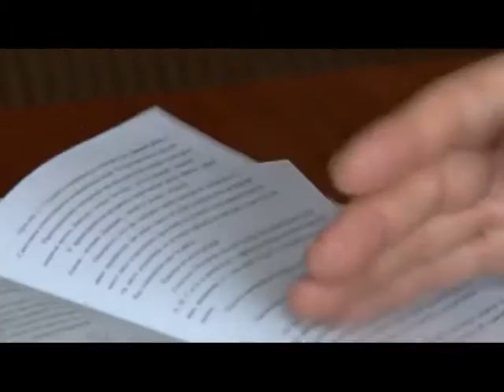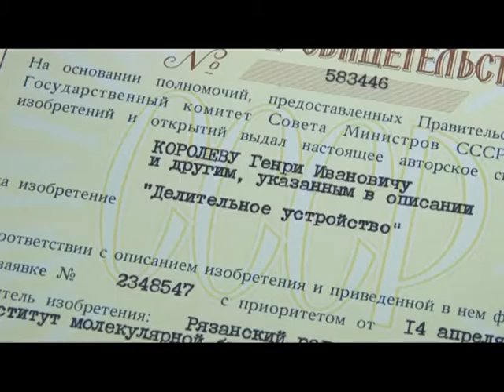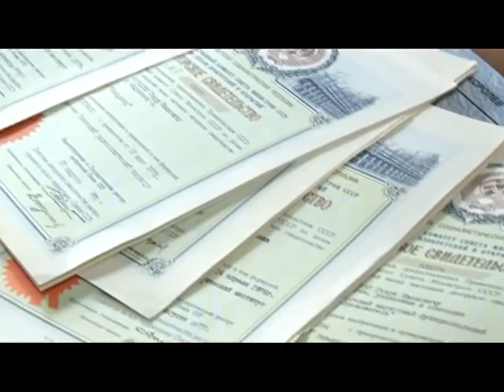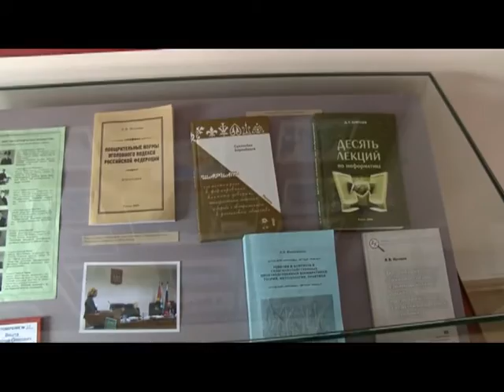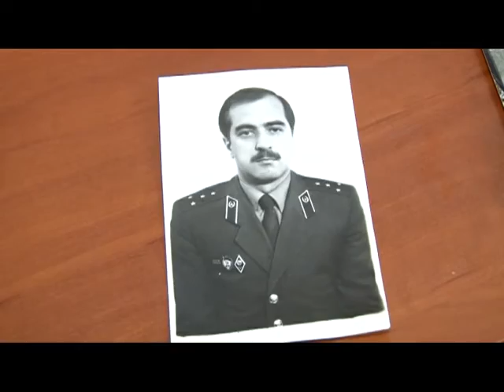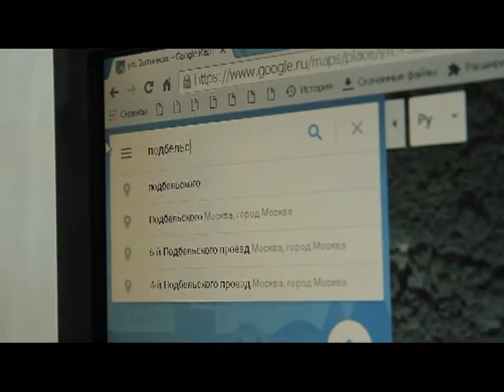Вызов принят 14.04.16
Опасные делегации бабушек; взрывчатка в виде подтяжек; работа с космическими каналами связи и воровские малинники, давшие названия современным объектам,- это живая история рязанских ветеранов МВД и они готовы ее рассказать.